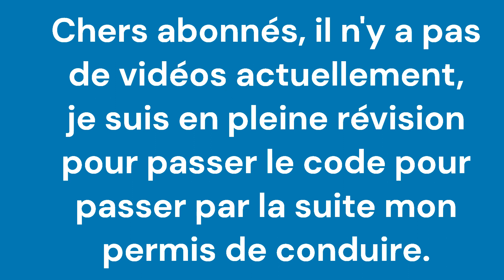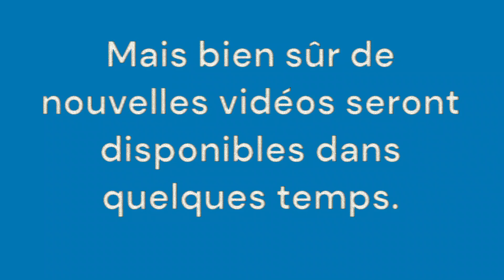Permis de conduire. Ne soyez pas tristes chers abonnés